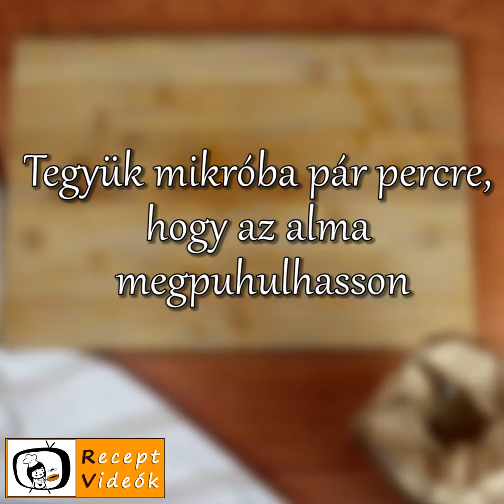Fahéjas almás pite muffin - Recept Videók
Fahéjas almás pite muffin
A teljes recept itt található: